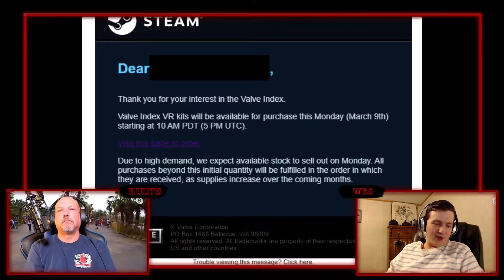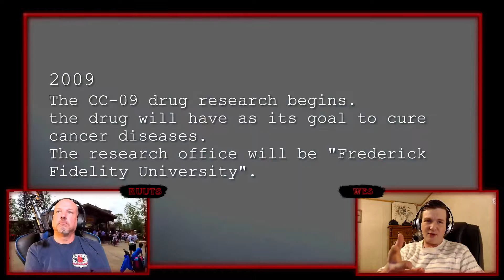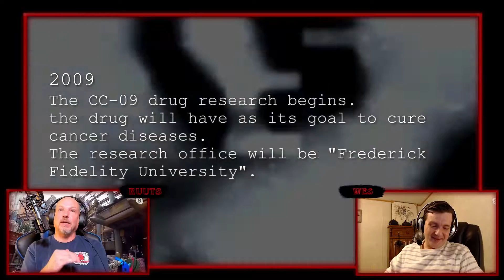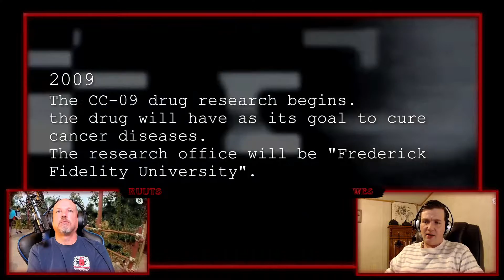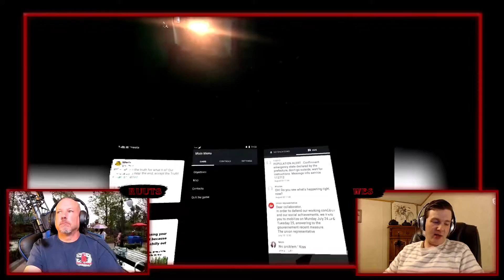Virtual Strangers 48: Follia - Dear Father, Unbinary, Archgate: Pride and Accomplishment and more!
It's a VR Games avalanche. Wes and Ruuts are here to sort through the rubble. Enjoy and MakeAFriendSubscribe !